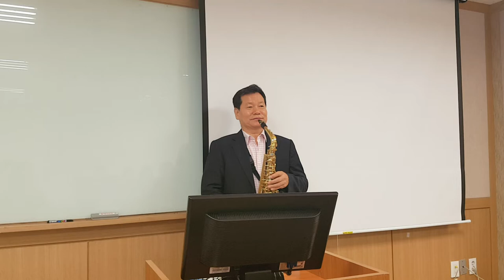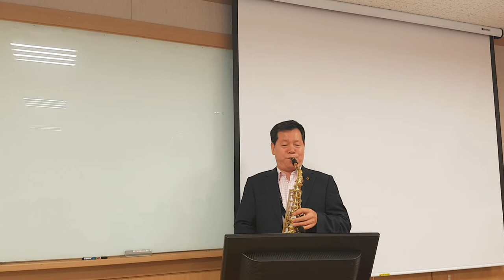실로암... 이권복 Master Chef 가 전하는 쉽고 빠른 요리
실로암  가사
어두운 밤에 캄캄한 밤에
새벽을 찾아 떠난다
종이 울리고 닭이 울어도
내 눈에는 오직 밤이었소
우리가 처음 만난 그때는
차가운 새벽이었소
주님 맘속에 사랑 있음을
나는 느낄 수가 있었소
오 주여 당신께 감사하리라
실로암 내게 주심을
나에게 영원한 사랑 속에서
떠나지 않게 하소서
우리가 처음 만난 그 때는
색소폰연주 수업 도중에  이권복 요리연구가

           2008년 우리돼지 요리경연대회 대상

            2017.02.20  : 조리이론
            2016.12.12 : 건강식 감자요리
            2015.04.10 : 황금알을 낳는 소스
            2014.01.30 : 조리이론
            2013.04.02 : Master Cuisine 양식조리기능사/산업기사 실기
            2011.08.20 : 황금알을 낳는 소스
            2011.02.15 : 조리이론 호텔 외식 실무
           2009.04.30  : 메뉴와 디자인 푸드스타일링
           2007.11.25 : 메뉴 플래닝 Menu Planning